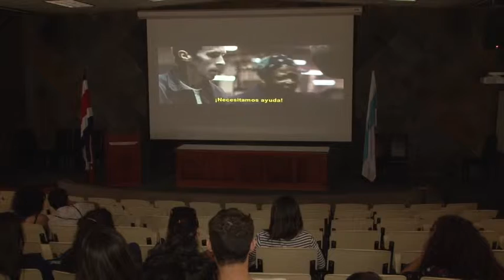Cine UCR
Agradecemos que se mantenga con nosotros en Desde la U.
Durante años, el Cine Universitario ha sido gratuito y abierto a todo público. Es un espacio que cada año se fortalece y mejora este año no es la excepción. Estas propuestas cinematográficas están previamente planificadas con una temática en particular y, aún más importante, se intenta proyectar un cine poco conocido y de muy buena calidad.